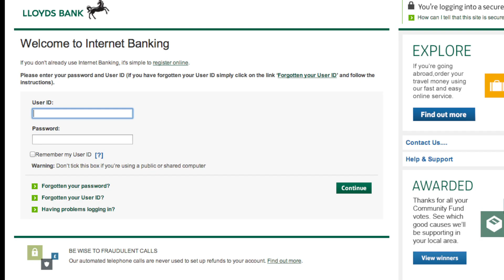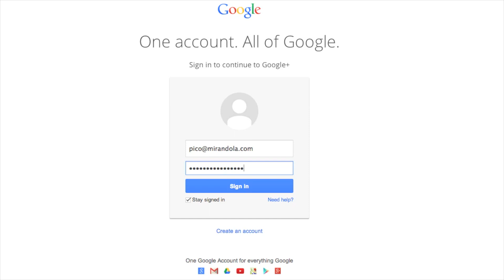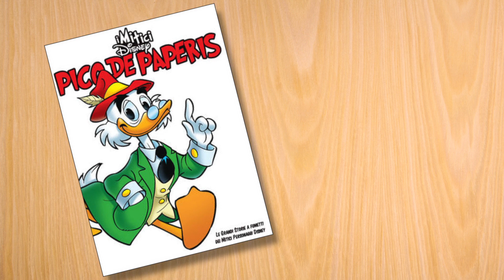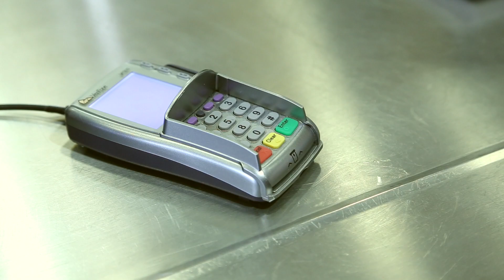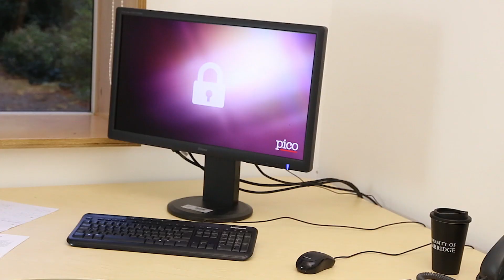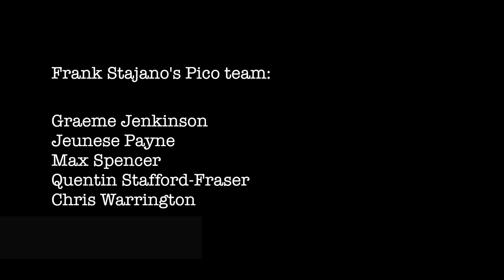Pico - The Movie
Could we get rid of passwords completely?
An introduction to the Pico project at the University of Cambridge.